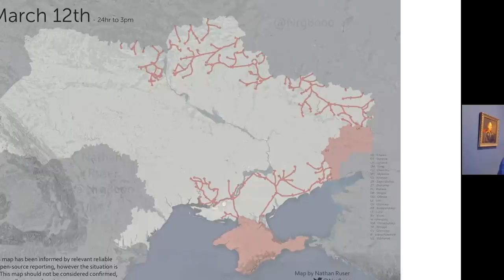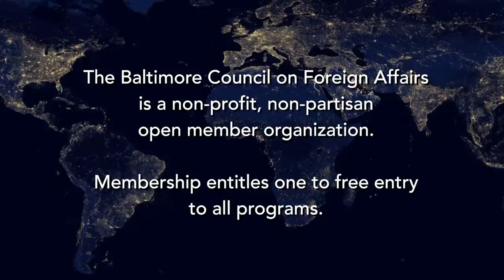Still a great power? The Russian military after the invasion of Ukraine By Michael Kofman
Michael Kofman, Research Program Director, the Russia Studies Program, Center for Naval Analyses; Fellow, the Kennan Institute, Woodrow Wilson International Center